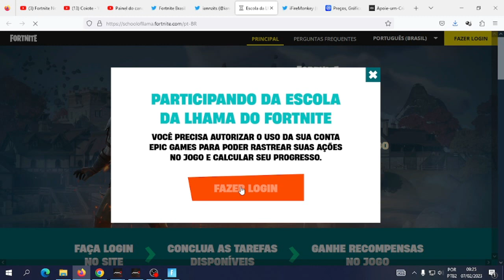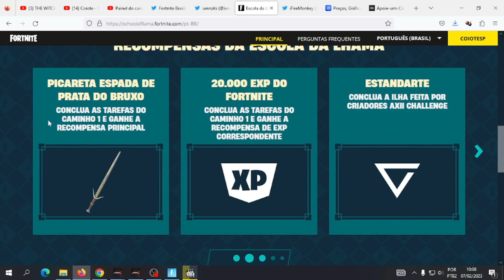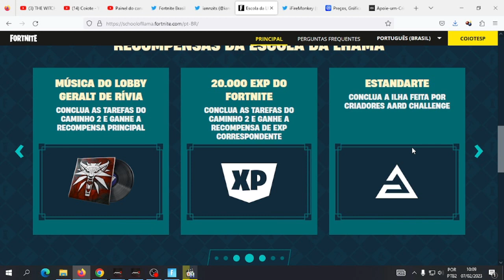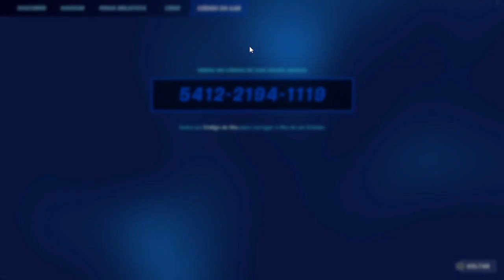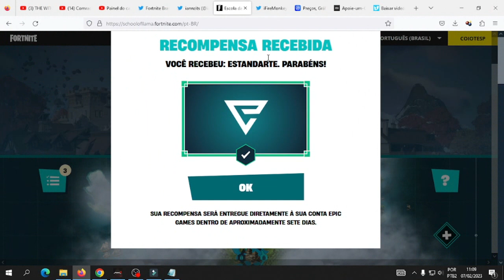Como Ganhar Grátis a Picareta Espada De Prata Do Bruxo No Evento Escola Da Lhama - Fortnite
De hoje até às 13h59 BRT de 10 de março, conclua caminhos para ganhar até 240,000 XP e recompensas GRÁTIS!

A cada semana, um novo caminho ficará disponível para exploração com Tarefas no site.

1- Pesque peixes
2- Elimine 20 oponentes
3- Fique entre os 25 melhores três vezes
4- Conclua a ilha feita por criadores Quen Challenge para passa pelo obstaculo